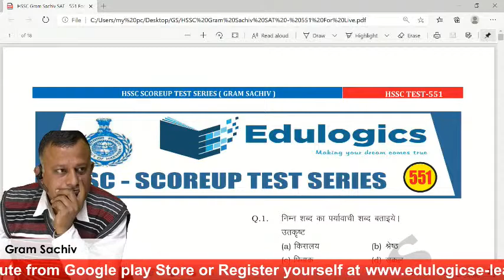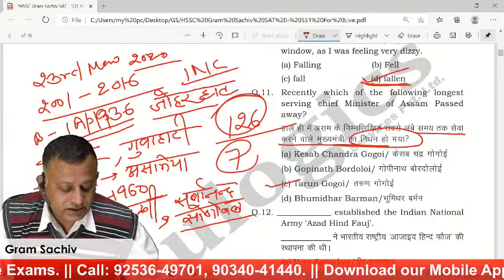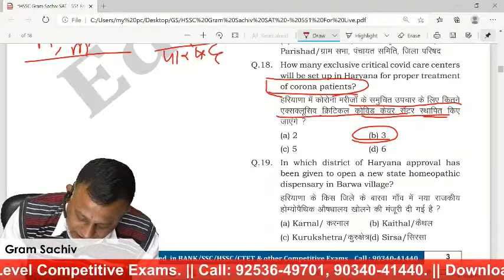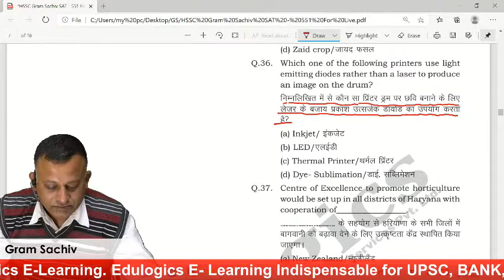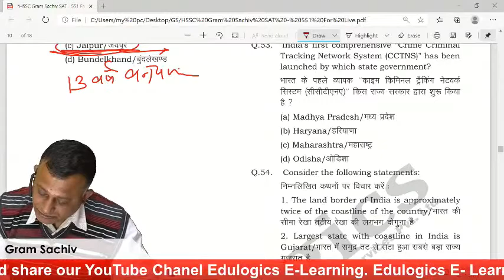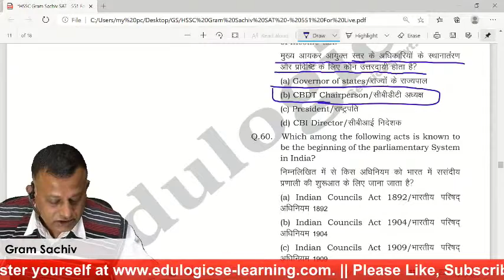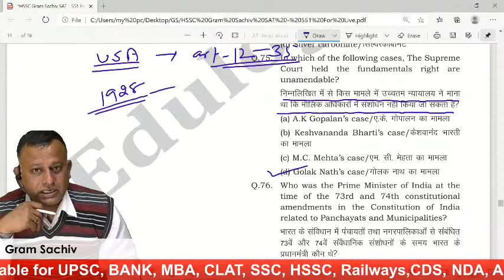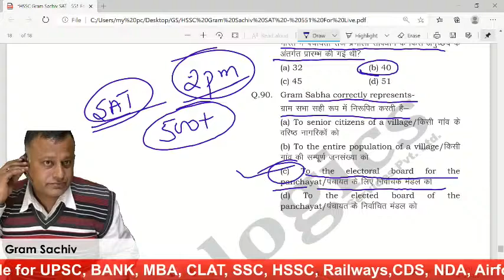🔴 HSSC Gram Sachiv Score Booster Test Series - 01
Indispensable for HSSCGramSachiv, Patwari, Canal Patwari, HaryanaPolce, FemaleSuprivisor| Based on HSSC new Exam pattern